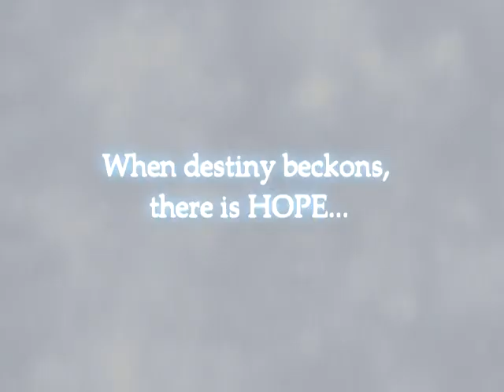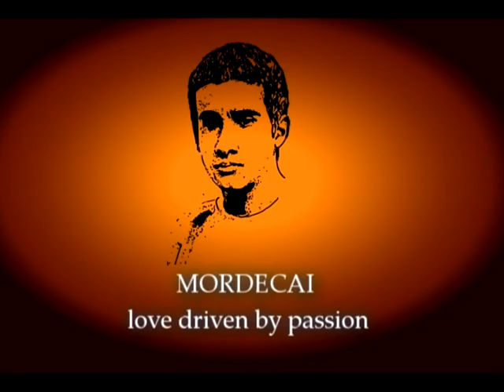HADASSAH: A Story of Hope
OPYF Winter Play Trailer